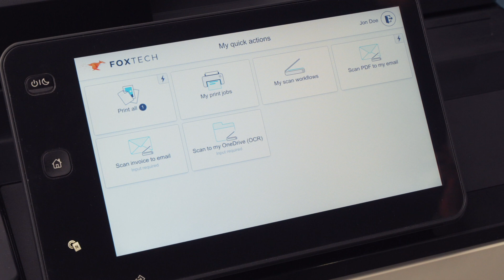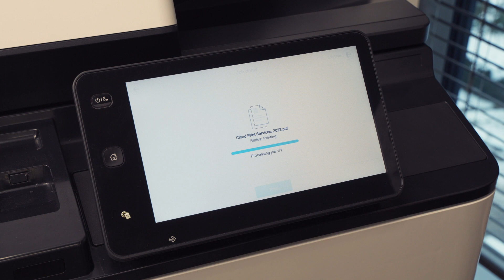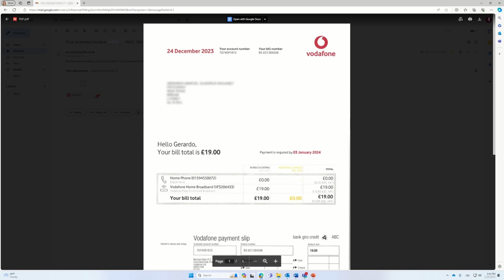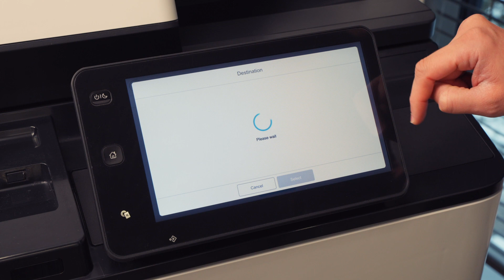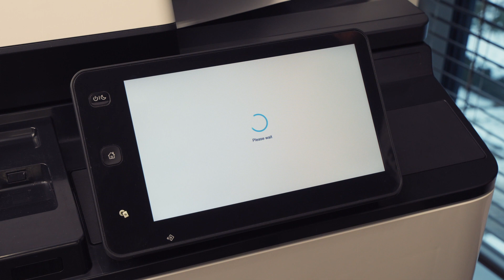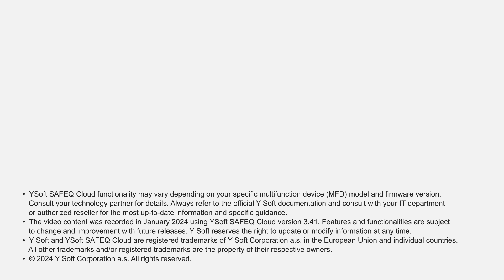How to use SAFEQ Cloud on Fujifilm Multifunction Printers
With SAFEQ Cloud, users in your organization have an easy-to-use, powerful print and scan interface right at their fingertips. In this video, we show you how you can use SAFEQ Cloud on your Fujifilm multi-function devices.

More Great Resources from Y Soft:
SAFEQ Cloud is a powerful and intuitive print and scan platform that lets your users work efficiently with your document needs—without compromising security. With SAFEQ Cloud on your Fujifilm devices, enjoy quick actions, OCR-powered and efficient scan workflows, full finishing options, and a lot more. And don't worry if you have a mixed fleet of printers, SAFEQ Cloud can be easily integrated into other popular device brands, too.

Timestamps:
0:00 SAFEQ Cloud on Fujifilm MFDs
0:18 Authentication
0:38 Secure Printing
1:27 Scanning Workflows
1:42 Instant Scan Workflows
2:03 Workflow with User Input
2:56 Scan to Cloud Storage with OCR
3:59 Redacted Text Scan Delivery
4:47 Outro

Do you want to learn more about us and kickstart your digital transformation?